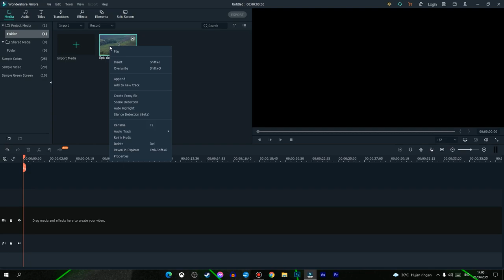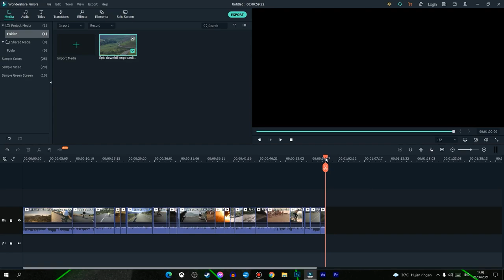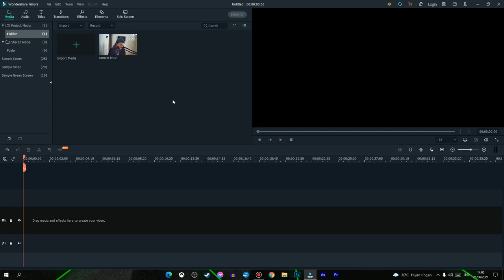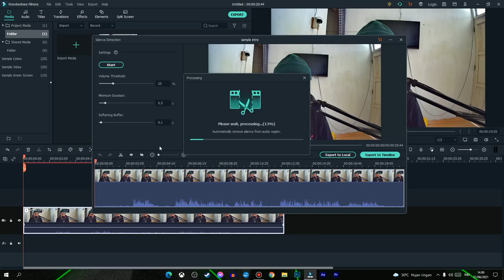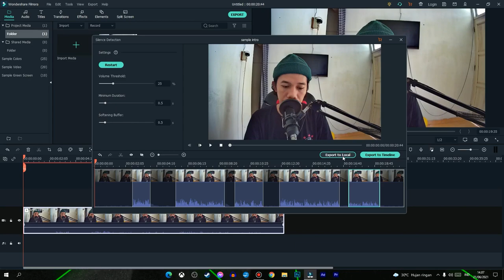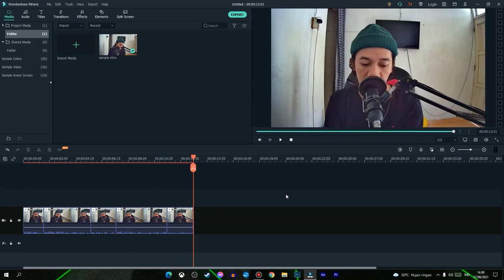UPDATE FITUR TERBARU DI FILMORA X VERSI 10.4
Video kali ini gua membahas fitur apa aja yang baru di filmora versi 10.4
Jadi pastiin kalian juga update filmora kalian ke versi terbaru yang sekarang.

80s Retrowave Music